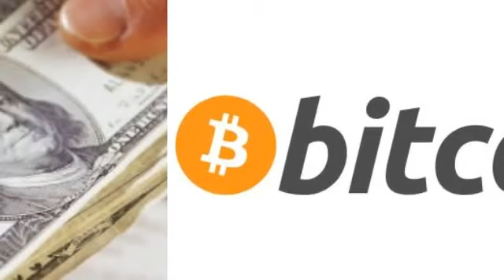EXCHANGE , Чернигов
ДЕТАЛЬНІША ІНФОРМАЦІЯ НА САЙТІ

currency exchange online chernigov
rate currency online chernigov
exchange rates online chernigov
обменять валюту online чернигов
обмен валют online электрон чернигов